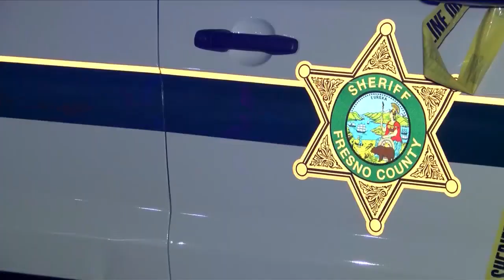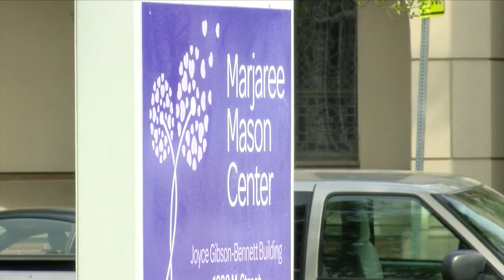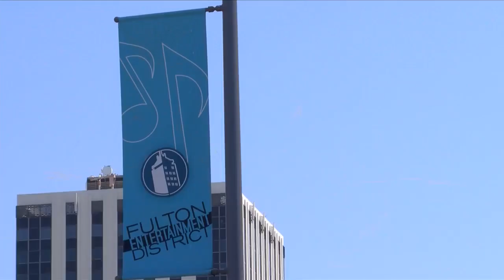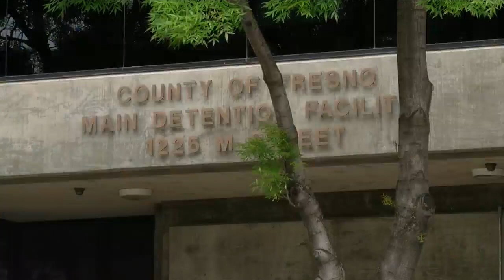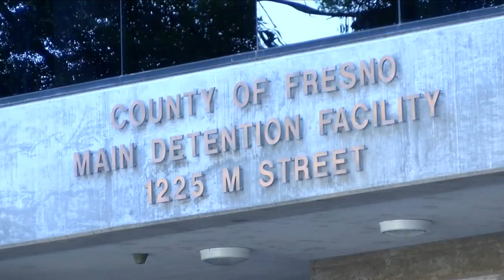Fresno County Sheriff's Office keeping track of crimes in the Valley